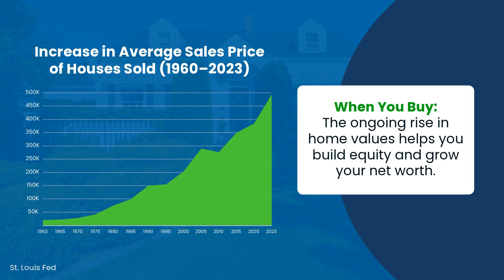Two Benefits of Buying a Home over Renting 🤝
There are two big benefits of buying a home over renting. Want to learn more? Let’s connect to compare the two options.

Brandon King Home Selling Team | eXp Realty